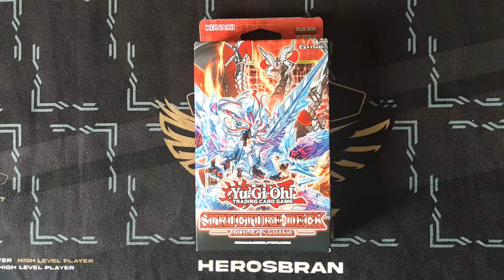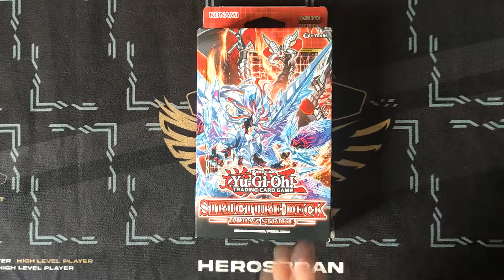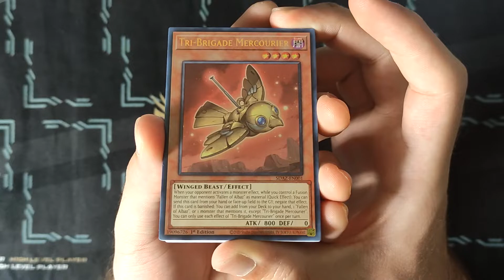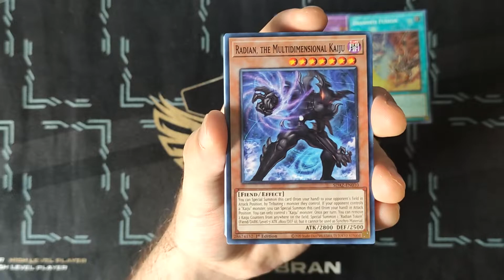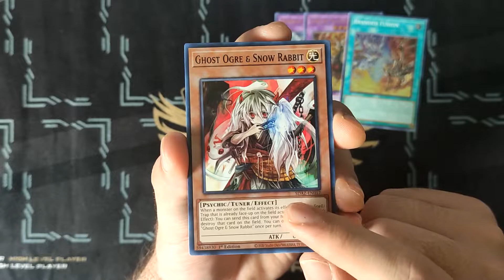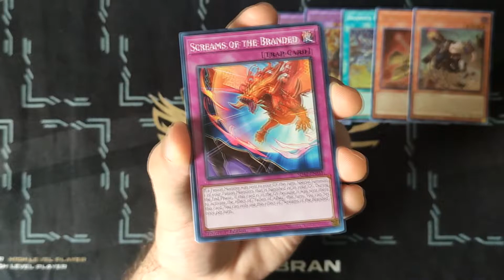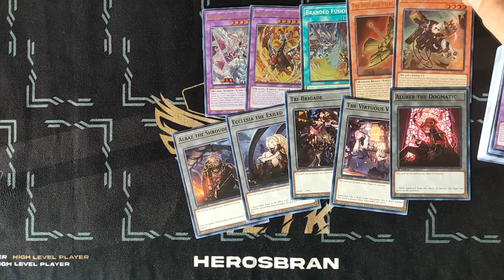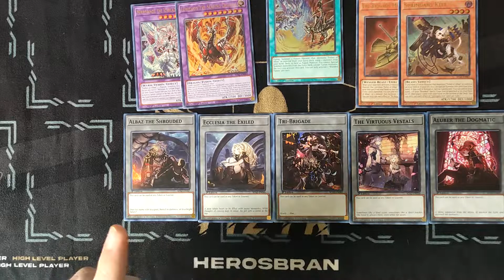Yu-Gi-Oh! ALBAZ STRIKE STRUCTURE DECK | UNBOXING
¡DUELISTAS!

Hoy les traigo el unboxing del nuevo structure ALBAZ STRIKE, el cual nos trae muy buen soporte para el deck despia y además de traer muy buenas reimpresiones, como lo son el pot of extravagance y la There Can Be Only One!

También sigan el canal de twitch para que no se pierdan cuando estemos en stream.

TODA LA MÚSICA DEL VIDEO ES SACADA DEL CANAL:
eldedpul